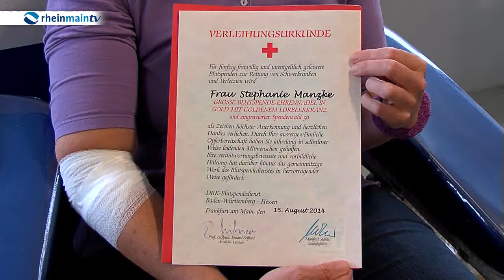Sommerloch auch beim Blutspendedienst Frankfurt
Wenn das Wetter stimmt, dann hat der Sommer viele Vorteile, aber auch einen entscheidenden Nachteil: die Blutspenden gehen zurück. Denn die Menschen liegen lieber am See als auf der Arztliege. Krankheiten und Unfälle nehmen aber leider keine Rücksicht auf die Jahreszeit. Melissa Bosnjic und Irem Cati haben den Blutspendedienst Frankfurt besucht.